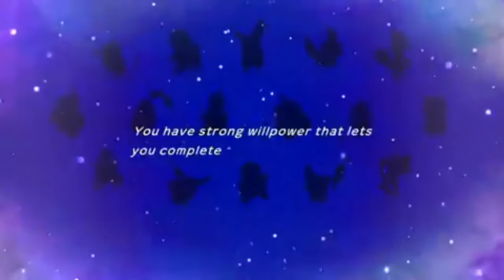Pokemon Mystery Dungeon DX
So, it's not often I do a video on a demo but in this case I did since both me and my sister played the demo so hte first half or so are from my sister and the rest are from me.